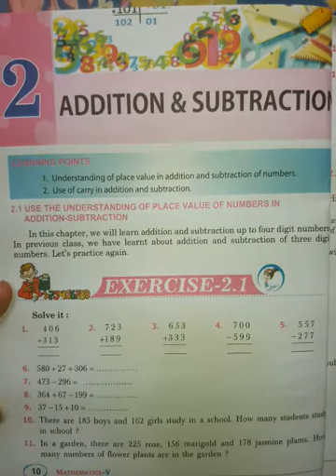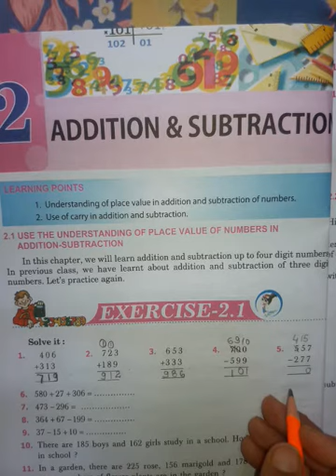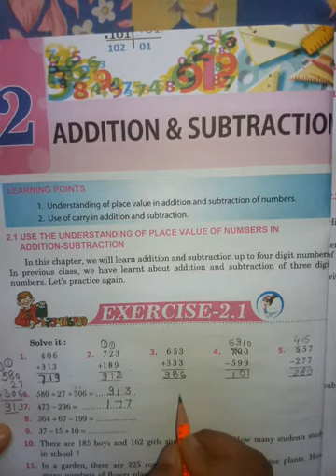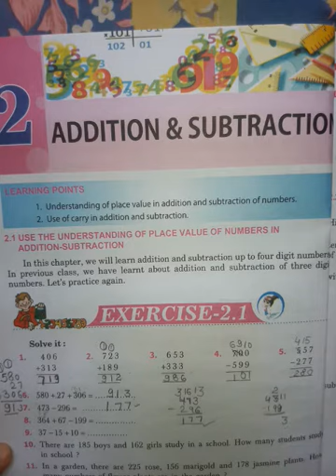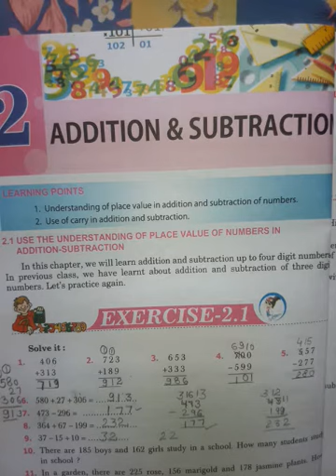5th class maths (Day&Date Saturday 1aug2020) day forth.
Chapter 2nd 2.1 addition subtraction question 1 to 9.